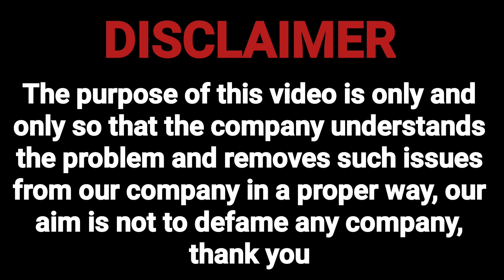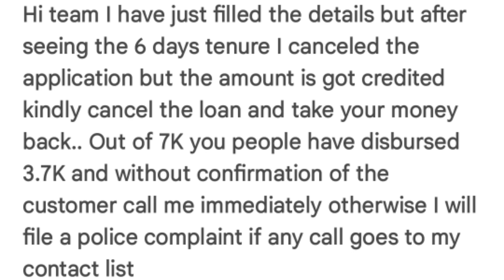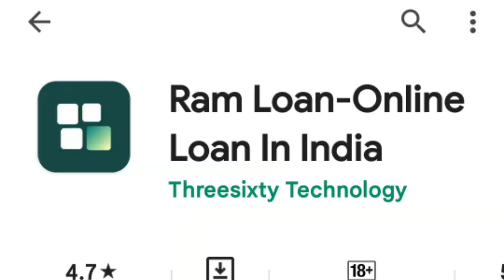instant loan app scam.इस LOAN APP के OWNER को जेल ?.new instant personal loan app.Ram loan app scam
इस LOAN APP के OWNER को जेल ?
 Ram Loan App complaints, Ram Loan App reality, Ram Loan App Repayment
 Ram loan app se loan kaise le
 loan
Ram
jai janshakti

cyber crime website link

Mail
Regardsle.